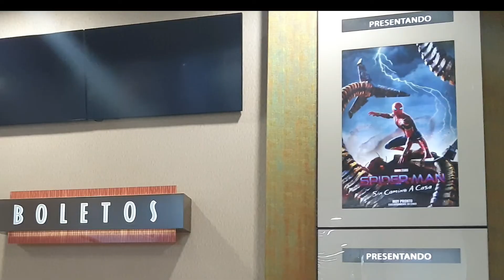ASÍ son los 2 CINES de OSORNO